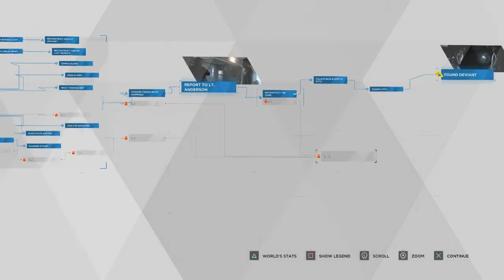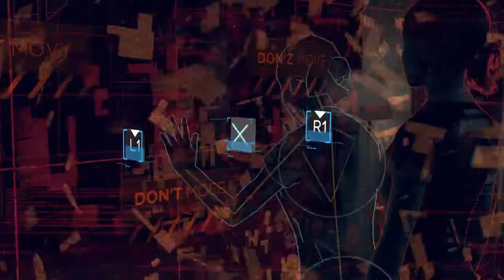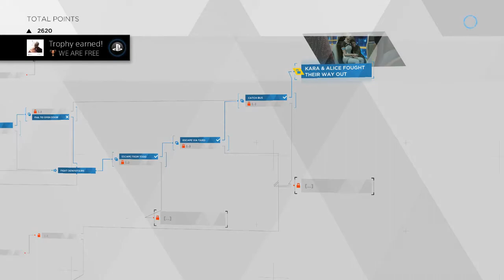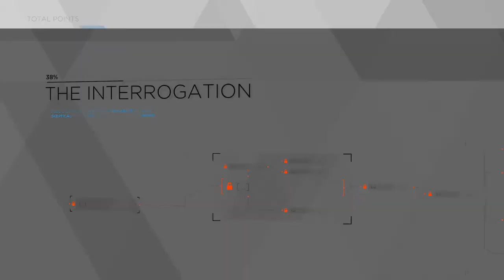detroit become human part 4 REALLY